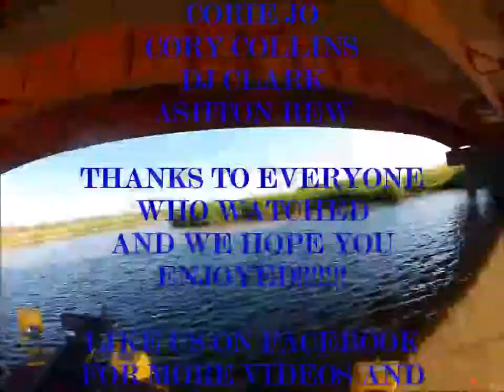Insane Bowfishing with Team Quick Stick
In this video you will find Team Quick Stick bow fishing on the James River near Mitchell South Dakota. We shot video for two days during the summer and this is what we ended up with. All of the footage was shot using a go pro that was for the most part mounted on our heads. This is some of the coolest bow fishing footage you will find.  We here at Team Quick Stick hope you enjoy.

TEAM QUICK STICK!!!